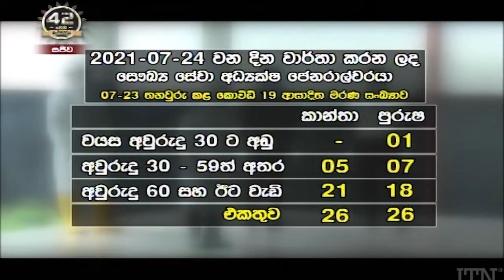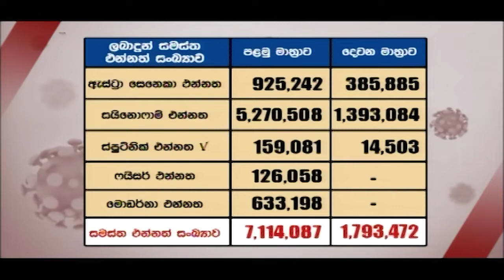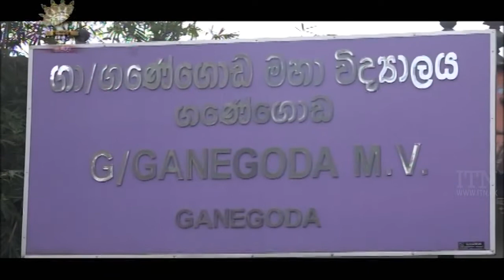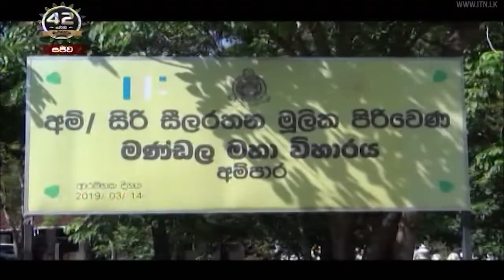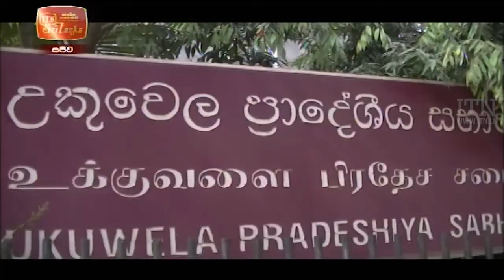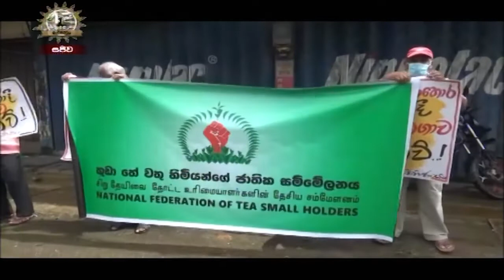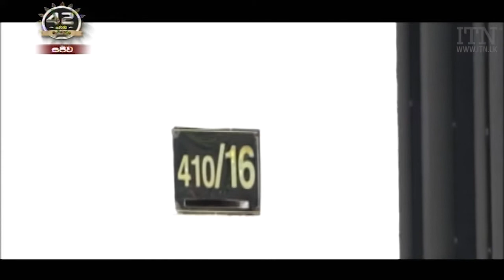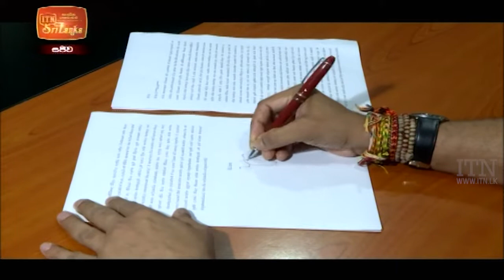ITN News 2021-07-25 | 10.00 PM